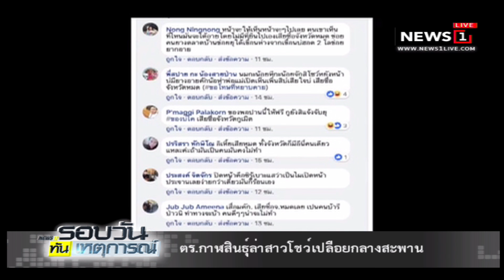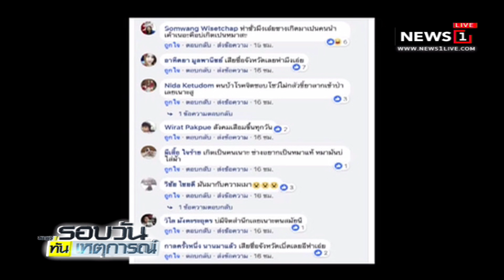ตร.กาฬสินธุ์ล่าสาวโชว์เปลือยกลางสะพาน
10/04/2018 ตร.กาฬสินธุ์ล่าสาวโชว์เปลือยกลางสะพาน